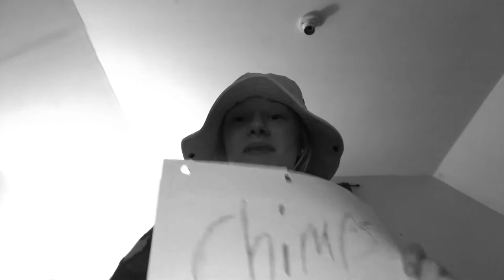Jane Goodall Interpretation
Class presentation/Skit on Jane
Some facts about her/Interpretation
haha